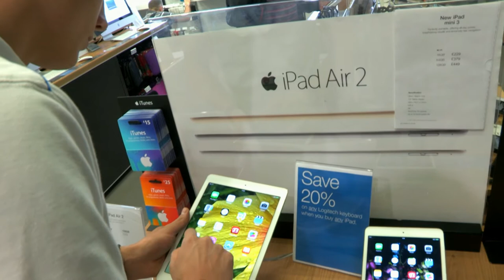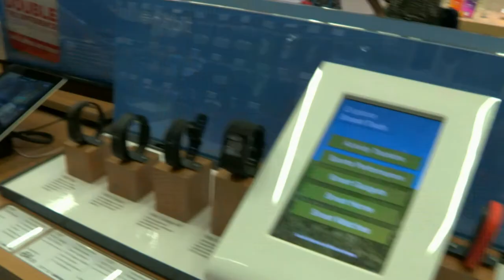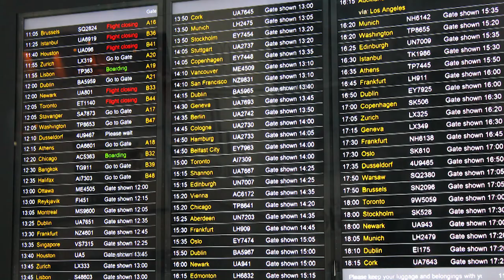Dixons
Advert for dixons travel that was used for a corporate meeting